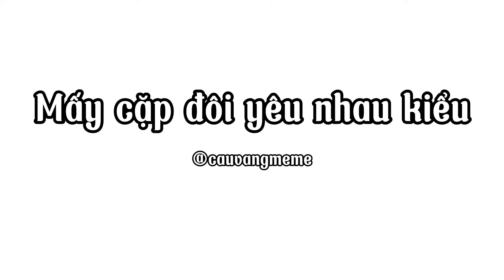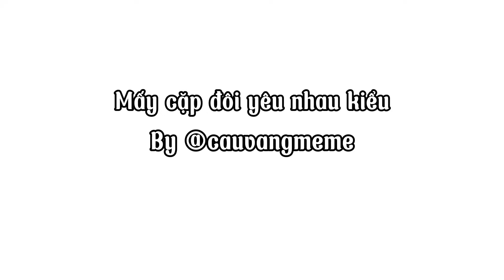Những kiểu cặp đôi khi yêu | Cậu Vàng Làm Meme | cauvangmeme | Memes | Ảnh chế 2024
Link hình: tạm thời ẩn rồi nha anh em

Xem thêm tại  @cauvangmeme07  vs  @Megamemes07